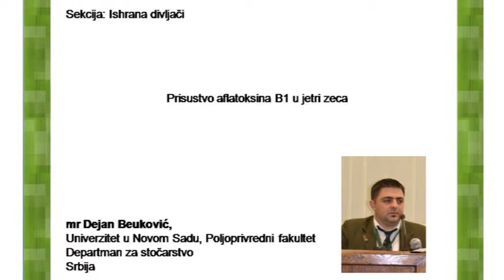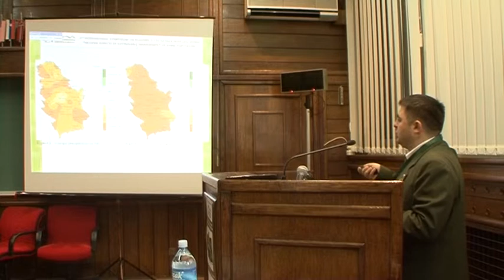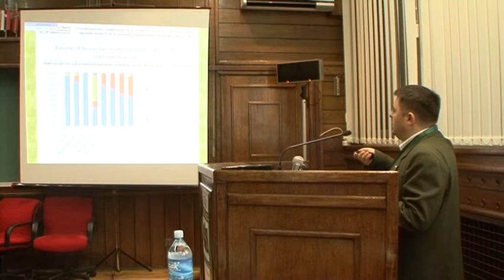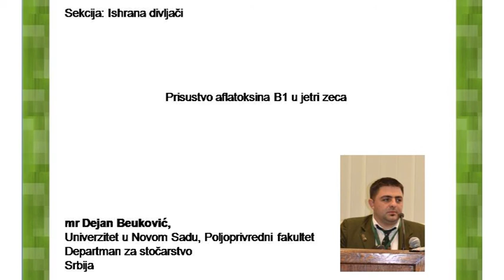Dejan Beukovic srb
Prisustvo aflatoksina B1 u jetri zeca